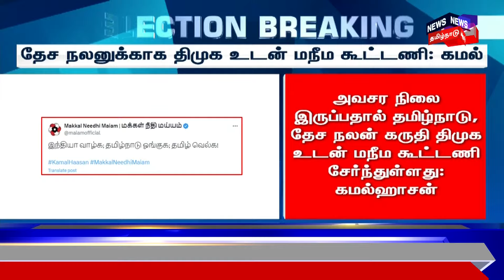அந்த ஒரு நலனுக்காக தான் திமுகவுடன் மநீம கூட்டணி - கமல் விளக்கம் | Kamal Haasan | MNM DMK Alliance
அந்த ஒரு நலனுக்காக தான் திமுகவுடன் மநீம கூட்டணி - கமல் சூப்பர் விளக்கம் | Kamal Haasan | MNM DMK Alliance | Breaking News | Kamal Haasan